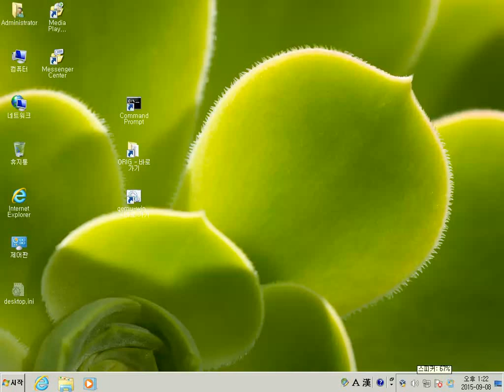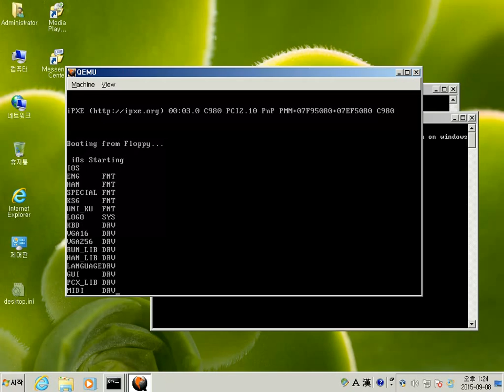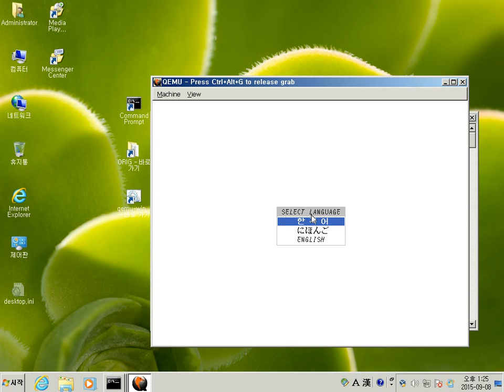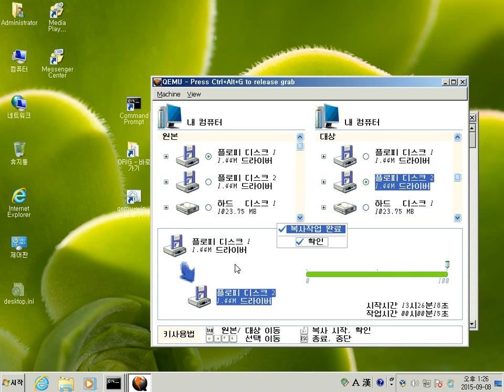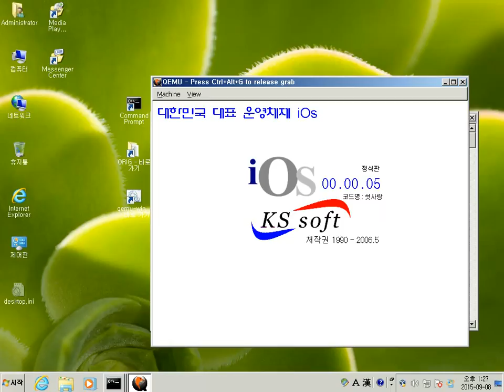KSSOFT 인공지능 OS iOs 기반 유틸리티 - 파티션 소프트웨어2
1990년 부터 대한민국 (South Korea)에서 제작된
X86 호환 프로세서용 운영체제에서 작동하는 디스크 및 파티션  관리 유틸리티

1990년 제작당시부터 사용된 명칭으로,

iOs 는  Inteligence Operating System   의 약자로,
i(소문자) O(대문자) s(소문자) 표기를 원칙으로 하고 있습니다.

해당 동영상은 컴파일 과정 후,
Qemu 라는 X86 에뮬레이터로 제작된 바이너리를 실행 테스트 하는 과정을
보여주는 동영상 입니다.

컴파일 과정 및 관련 소스 및 개발관련 도구 및 문서 전부를 KSSOFT 내부 인트라넷으로 공유하고 있습니다.

(인트라넷 =내부 네트워크:  인터넷을 통해 VPN 으로 KSSOFT 내부 네트워크로 연결 하는 방식 )

자료는 제공방식은
인공지능 KSSOFT 내부 네트워크로 제공하고 있습니다.

 개발 참여나 관심있는분들은 댓글로 남겨주세요...
* 개발참여는 투자와 개발 능력 둘다 갖추신분만 연락주셨으면 합니다.

본인은 대한민국 (South Korea)의 여러 사회 문화 사고방식 등 여러가지 맞지 않는 부분이 많이 있고,
안정적인 인공지능 OS 개발을 할수 있는곳으로  본인이  이민을 원합니다.

KSSOFT 인트라넷으로 본인이 관심있고 연구하고 싶은 부분에 대해
문서화해서 지속적으로 정리 등록 하려고 합니다.
지금은 문서화나 여러가지 부족한 부분이 많으니 너그럽게 봐주시고 조언 부탁드립니다.